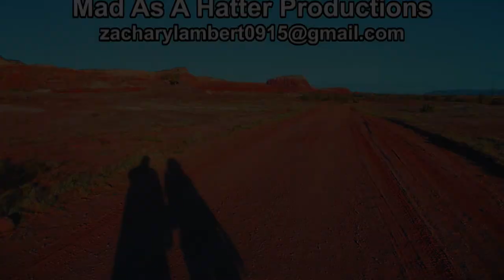Take My Hand and Raise Me Up, Message for Fourth Week of Easter, 5/8/2022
One this Mother's Day Weekend, we remember God is like a Mother who inscribes us on the palm of her hand.  Jesus in today's Gospel tells us that we are in his hands, and that "No one and nothing can snatch us from his hands."  He reminds us that since he and the Father are one, no one can snatch us from God's hands.  Think of that when you feel at your lowest point.  Can we who know ourselves to be in God's hands reach out our hands to help others and to raise them up, as Jesus raised the daughter of Jairus, and now in Acts 9, as Peter, following the Way of Jesus, raises Tabitha up?   Who reached out a helping hand to you and raised you up when you were at your lowest point?  Can you reach out a helping hand to someone else today?  Someone who needs to be raised up?